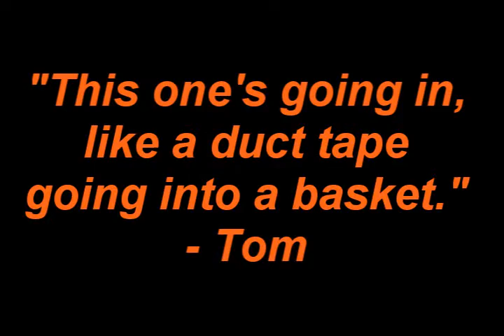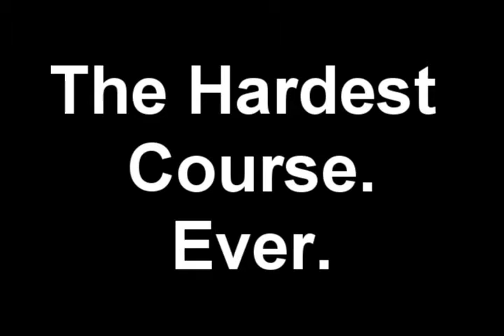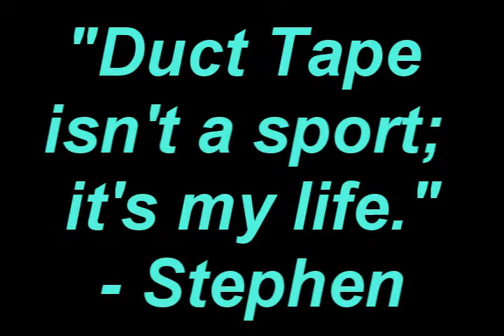Duct Tape Games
It's not a sport; it's my life.